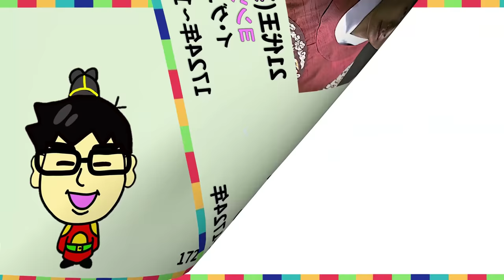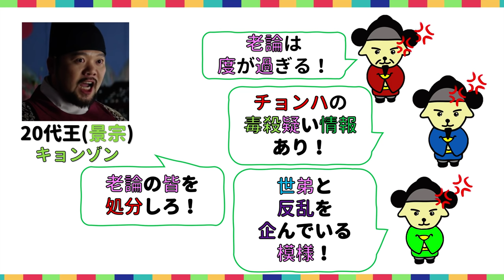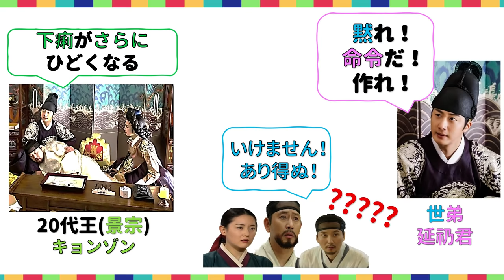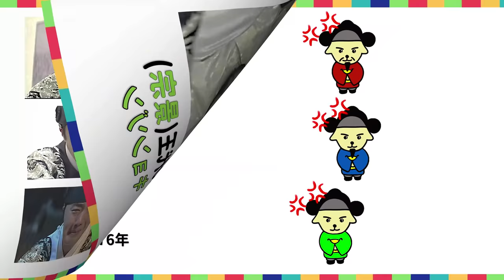★「ヘチ」英祖は兄の景宗を殺したのか？そして二人の関係は？本当に仲良し？韓国と朝鮮朝鮮王朝歴史！ 조선 사극 한국 문화 韓国文化 ・朝鮮時代劇・歴史劇 トンイ joseon dynasty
真実は専門家もわかりません！ただ想像しながら遊んでみましょう！

↑ここです！